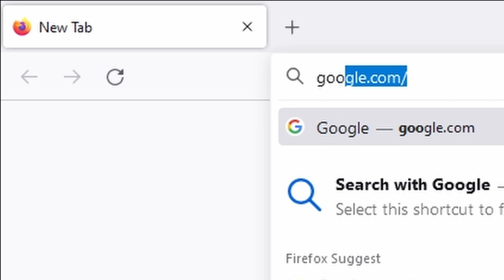Dragon's Dogma Dark Arisen - Warrior Solo BBI - Part 5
This is a solo warrior run in Bitterblack Isle.